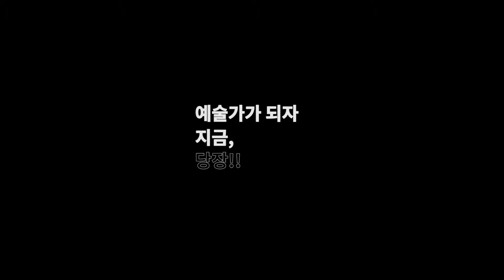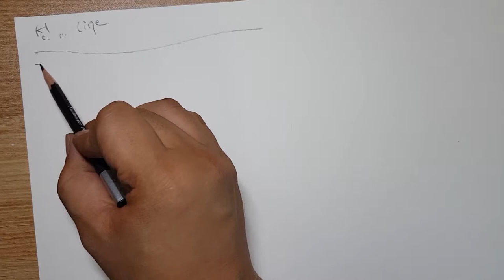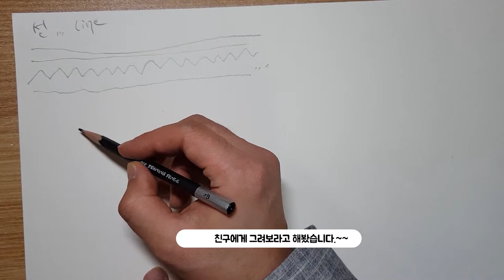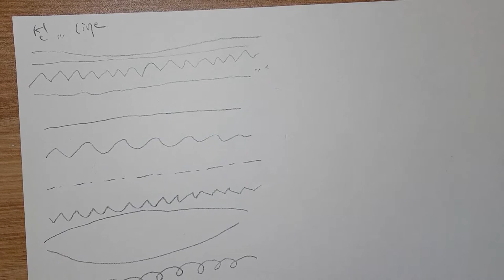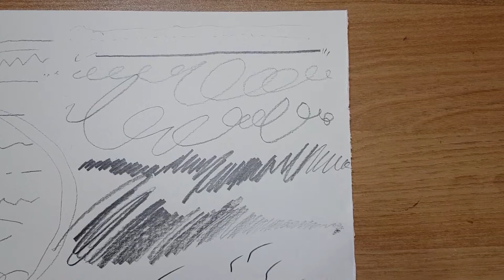예술가의 필통-미술입문 초보자들을 위한 선의 이해 How to understanding about 'Line' sketch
취미미술 컨텐츠 '스튜디오 남상' 입니다.  전반적인 미술을 재미있고 쉽~게 알려드리려고 합니다.